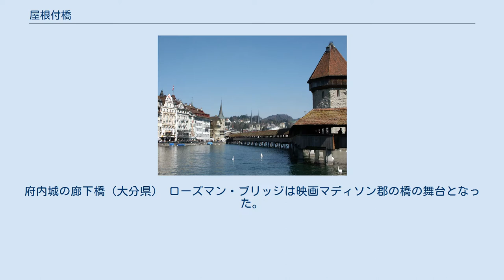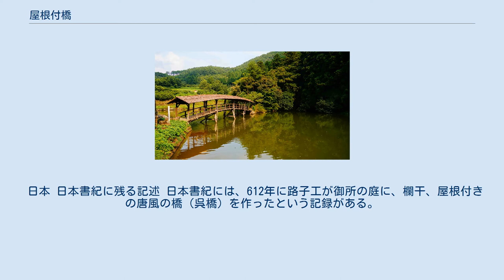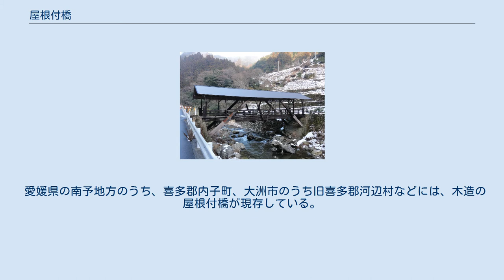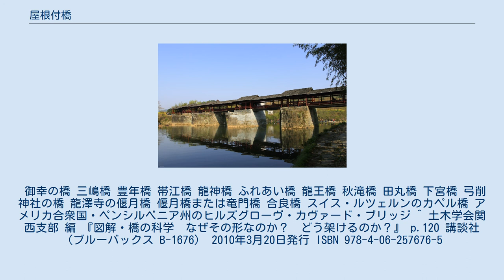屋根付橋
府内城の廊下橋（大分県） ローズマン・ブリッジは映画マディソン郡の橋の舞台となった。
 屋根付橋（やねつきばし）とは、屋根の付けられた橋のことである。
橋の構造材の劣化速度を遅くする目的で覆いをかけたものや雨風を防ぐため、景観のためなどさまざまな理由から橋が覆いで囲まれている橋。
世界的に広く存在し、あるいは「幌付き橋」、「廊下橋」、「鞘橋」、「有蓋橋」ともいう。
 初期の橋は主に木製であり、特に木材資源の豊富な場所では尚更であった。
木製の橋は外周から芯に向かって短期間で傷み、環境にもよるが9年程度の寿命である。
上部に屋根を設置することにより、橋の構造体として使用されていた木材の腐食を防ぐといったことが行われた。
そのような屋根付橋の例としてはローズマン・ブリッジ (en:Roseman Covered Bridge)などが挙げられる。
屋根を付けることによって橋の構成素材を保護した結果、寿命を80年以上に延ばせることもある。
 屋根付橋はほとんどの場合トラス構造をしたトラス橋であり、単純構造のブラウン・トラスが選ばれることが多いが、その他のトラスも使われている。
現在では鉄、コンクリート、その他の建材が利用出来るので、建材の保護の為と言うよりも、利用者の利便性のため、あるいはデザインの為に屋根付橋が建造されることが多い。
 日本 日本書紀に残る記述 日本書紀には、612年に路子工が御所の庭に、欄干、屋根付きの唐風の橋（呉橋）を作ったという記録がある。
 愛媛県南部における屋根付橋 弓削神社の太鼓橋（内子町） ウィキメディア・コモンズには、愛媛県の屋根付橋に関するカテゴリがあります。
 愛媛県の南予地方のうち、喜多郡内子町、大洲市のうち旧喜多郡河辺村などには、木造の屋根付橋が現存している。
小河川に架けられているもので、農道として使用されていた道につけられており、歩行者専用である。
幅員は2メートル程度、長さも5-10メートル程度のものが多いが、なかには長いものもある。
かつては、生活道路としてだけでなく、農作物の保管場所などとして使用していたものであるが、今日では、かつての農村風景をとどめる産業遺産の1つとして、多くは地域の人々の手により、管理・保存されている。
なかには、復元されたものもある。
 御幸の橋 三嶋橋 豊年橋 帯江橋 龍神橋 ふれあい橋 龍王橋 秋滝橋 田丸橋 下宮橋 弓削神社の橋 龍澤寺の偃月橋 偃月橋または竜門橋 合良橋 スイス・ルツェルンのカペル橋 アメリカ合衆国・ペンシルベニア州のヒルズグローヴ・カヴァード・ブリッジ ^ 土木学会関西支部 編 『図解・橋の科学　なぜその形なのか？　どう架けるのか？』 p.120 講談社（ブルーバックス B-1676） 2010年3月20日発行 ISBN 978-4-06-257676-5